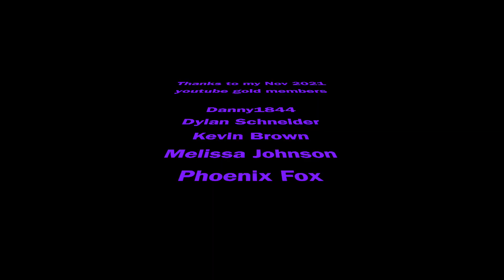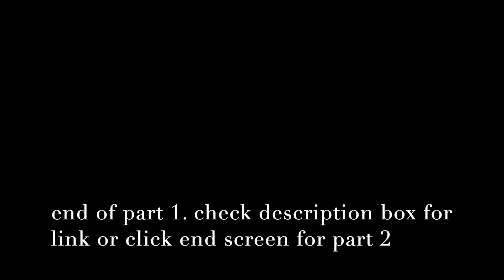Game of thrones S8 E3 The long night part 1 reaction & review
the long night battle between the living and the dead is now here

0:00 youtube gold members
0:26 recap
3:22 reaction